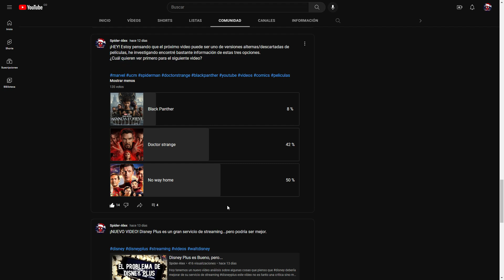La versión DESCARTADA de Spider-Man No Way Home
Hoy en un nuevo vídeo de versiones alternativas, recapitulamos lo que originalmente seria la historia de spidermannowayhome dejando a un lado el multiverso, para una historia mas seria y enfocada en el spiderman de Tom Holland.